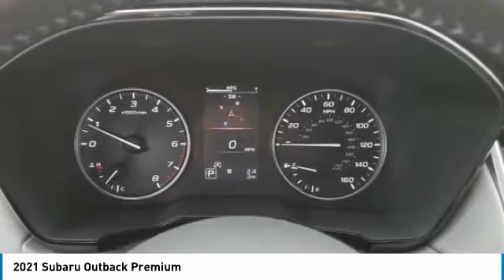2021 Subaru Outback I212591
2021 SUBARU OUTBACK Columbus, OH
Stock# I212591

Byers Imports
401 North Hamilton Rd

This 2021 Subaru Outback Premium CVT features a Crystal Black Silica exterior with a Titanium Gray interior. Factory equipped with an impressive 4cyl, 2.5l, 182.0hp, and an transmission w/oil cooler with all wheel drive.

*DESIRABLE FEATURES:* AWD, Navigation, Rear Camera, Htd Seats, Apple CarPlay, Android Auto, Lane Departure Warning, SiriusXM, Bluetooth, Fog Lights, Alloy Wheels. Your 2021 Subaru Outback Premium CVT is one of 40 other models like this in stock Columbus, OH drivers will find available to test drive at our new vehicle showroom in Columbus, OH. This Subaru Outback is perfect for any ones car needs in our neighboring communities of Columbus, OH.

*TECHNOLOGY FEATURES:* This Subaru Outback for sale near Columbus, Ohio includes Keyless Entry, Steering Wheel Audio Controls, Voice Command Features, Multi-zone Climate Control, Onboard Hands-Free Communications System, Steering Wheel Controls, Anti Theft System, Electronic Messaging Assistance, Auxiliary Audio Input, Adaptive Cruise Control, MP3 Compatible Radio, AM/FM Stereo, HD Radio, USB Port(s).

Byers Airport Subaru features a wide selection of new Subaru vehicles for sale near Columbus, Ohio. You can also visit us at, 401 N Hamilton Rd Columbus OH, 43213 to check it out in person!

*MECHANICAL FEATURES:* Installed mechanical features include Heated Mirrors, Power Windows, Continuously Variable Transmission, Power Mirrors, Traction Control, Power Locks, Disc Brakes, Auto Transmission with Manual Mode, Tire Pressure Monitoring System, Gasoline Engine, Cruise Control, Intermittent Wipers, Variable Speed Intermittent Wipers, Trip Computer, Power Steering, Spare Tire (Small Size)

*INTERIOR OPTIONS:* Automatic Climate Control, Heated Passenger Seat, Power Drivers Seat, Cloth Seats, Leather Wrapped Steering Wheel, Adjustable Lumbar Seat(s), Cargo Shade, Air Conditioning, Pass-Through Rear Seat, Driver Illuminated Vanity Mirror, Bucket Seats, Adjustable Steering Wheel, Passenger Illuminated Visor Mirror, Vanity Mirrors, Rear Window Defroster, Bench Seat, Tilt Steering Wheel. Columbus, OH new Subaru dealers simply cannot compete with Byers Airport Subaru attention to stocking Subaru cars, trucks & SUVs with the most popular interior options.

*EXTERIOR OPTIONS:* Roof / Luggage Rack, Tinted Glass, Privacy Glass, Auto Headlamp, Spoiler / Ground Effects

OHIO'S BEST SUBARU MOTORS FINANCE CREDIT FINANCE RATES: are right here at Byers Airport Subaru Columbus Dealership where we offer the most competitive Subaru Motors finance rates near Columbus, Ohio for new & Certified Subaru Motors Finance Financing. Our brand Finance experts have solutions for everyone including bad credit car loans or first time buyer financing programs.

Byers Airport Subaru New Subaru dealership in Central Ohio is an easy drive or fly in from anywhere in the United States. Our Subaru dealership sits just east of Columbus, OH.

When choosing Subaru dealers Columbus, OH shoppers prefer the short drive to Columbus, Ohio where Byers Imports Subaru has a new Subaru Superstore and has the best customer service. We're glad you found this new Subaru Outback for sale at our Subaru dealership near you in Columbus, OH in Columbus, OH. Looking for Subaru financing? Our Byers Airport Subaru finance specialist will find the best rates available for this new Subaru Outback for sale. Byers Airport Subaru has new cars for sale and used cars for sale in Columbus just east of Columbus, Ohio.